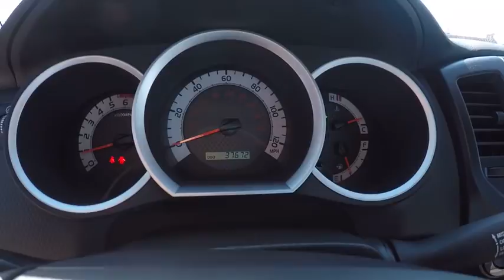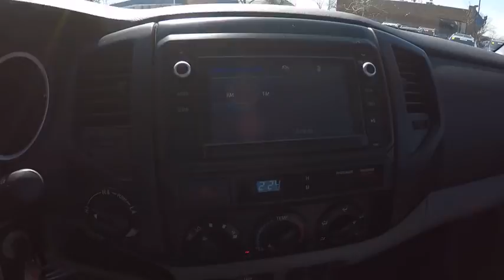2014 Toyota Tacoma Base Schaumburg IL 171274B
2014 Toyota Tacoma Base

Schaumburg Toyota
875 W Golf Rd

Call and ask for details! Switch to Schaumburg Toyota Scion! Confused about which vehicle to buy? Well look no further than this wonderful 2014 Toyota Tacoma. This fantastic Toyota is one of the most sought after used vehicles on the market because it NEVER lets owners down. Why Schaumburg Toyota? - We Take Our Internet Business Very Seriously!Shopping at Schaumburg is car buying the way it should be: fun, informative and fair.Here are our promises:* Our Best Price First, Pure and Simple* Pressure Free, Efficient, Friendly, and Helpful Sales Staff!* Free Service Car Washes !* One Massive Inventory For One Stop Shopping!* No Hassle Sell or Trade Any Car* Pressure Free Road Test* Certified Factory Backed Service with Shuttle Service and Free Loaner Cars!Schaumburg Toyota - WHATEVER IT TAKES! - Come See For Yourself Why Today!